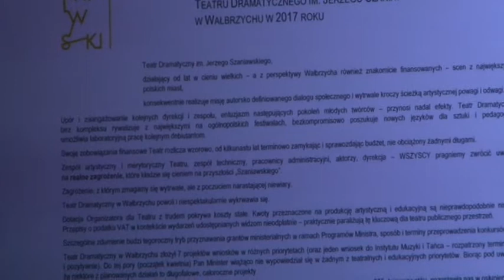Telewizja Wałbrzych - Teatr Dramatyczny z problemami finansowymi